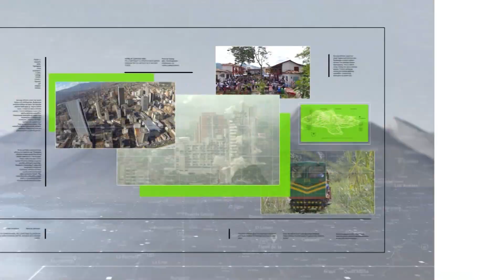Piden domicilios falsos para robar a domiciliarios - Teleantioquia Noticias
Le robaron la moto a otro domiciliario en Medellín. Al parecer, delincuentes crean cuentas sin perfil para hacer pedidos falsos y quitarles lo que tienen.